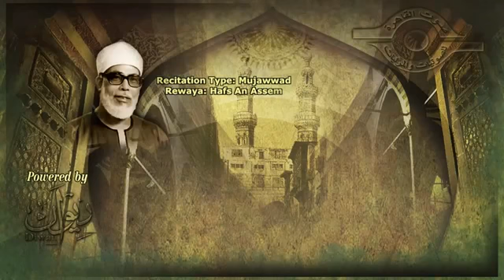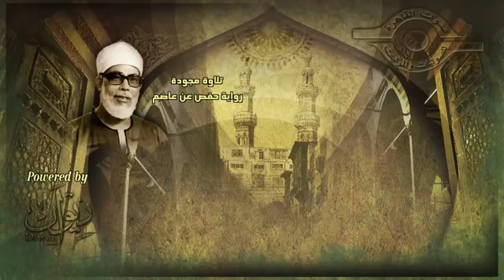035 الشيخ محمود خليل الحصري سورة فاطر مجوّد Mahmoud Khalil Al Hussary